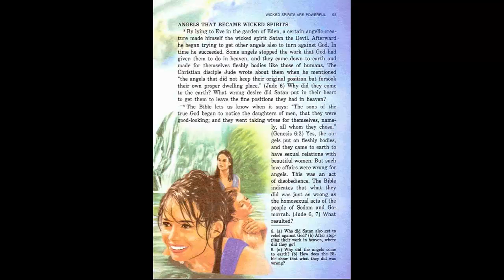Jehovah's Witnesses: Meet Ms. Petit